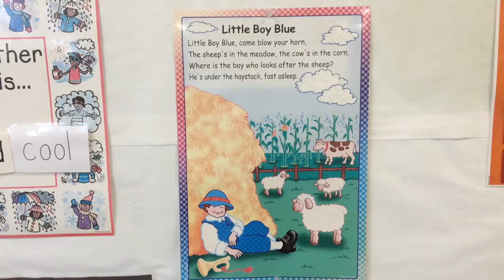Little Boy Blue